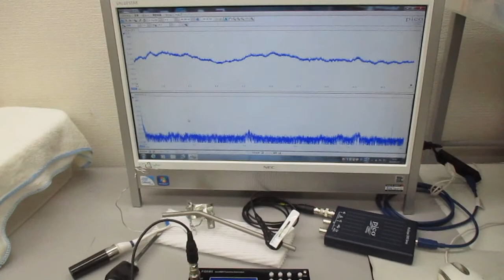超音波伝搬用具の開発（チタン製ストローの音響特性テスト） ultrasonic-labo